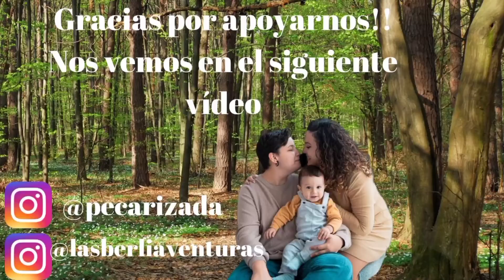HACEMOS UN TURRON Y PLUM CAKE🥧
cocino con mi madre un turrón y plum cake 🍩